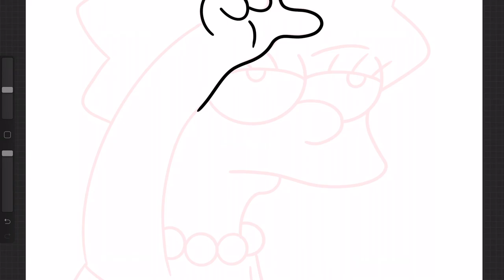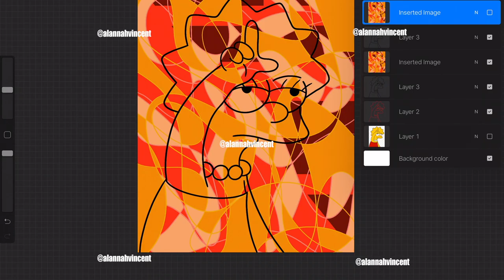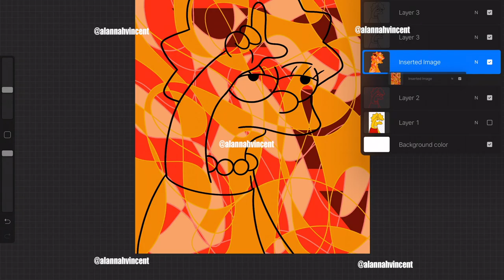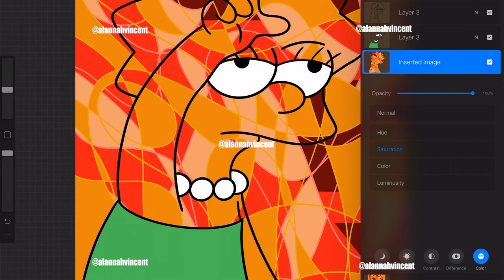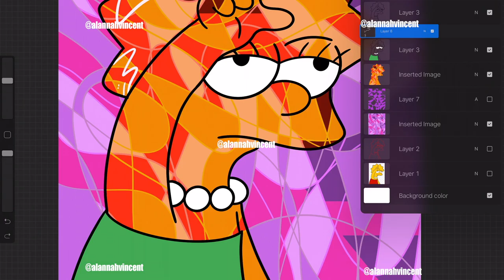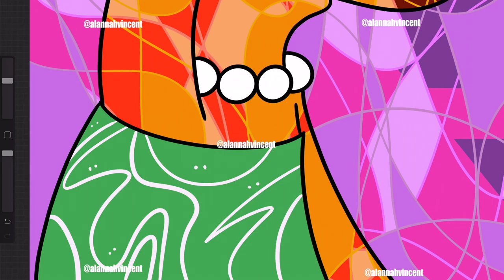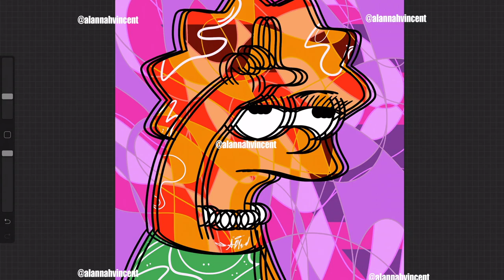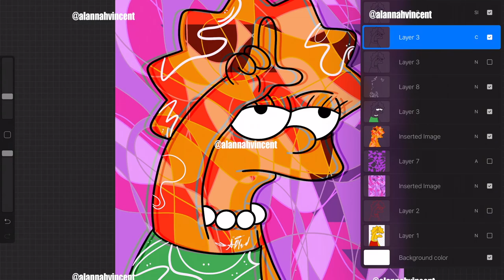Lisa Simpson Cartoon Abstract (Procreate)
Be Blessed
Stay Blessed